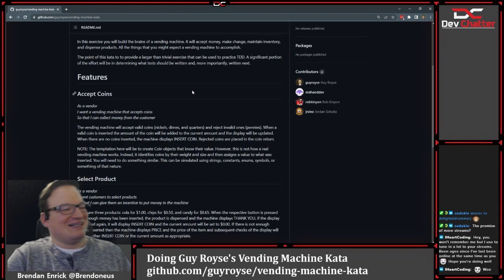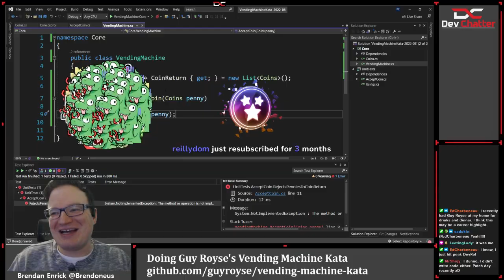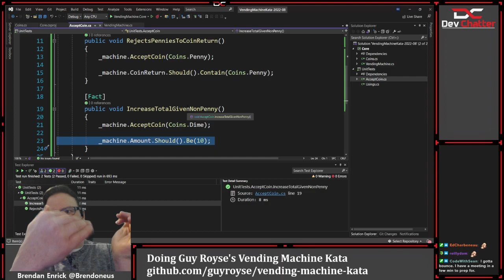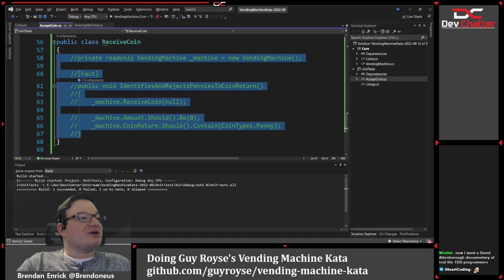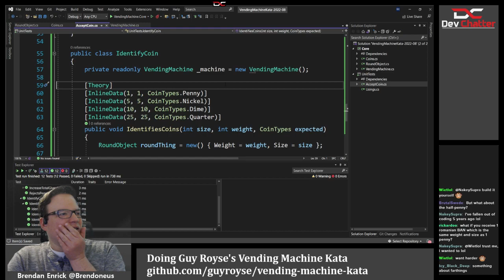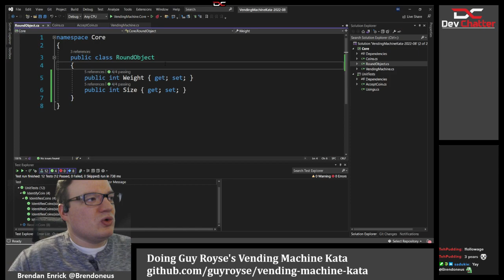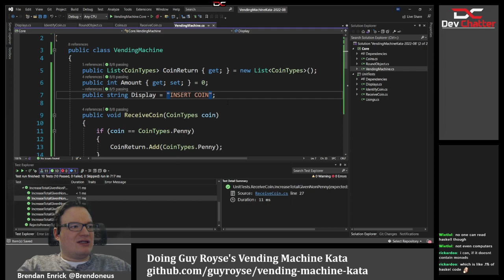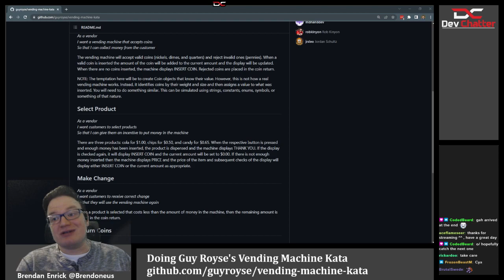Trying the Vending Machine Kata - Ep 263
In this Twitch live stream, Brendan starts working on Guy Royse's Vending Machine Kata in C#